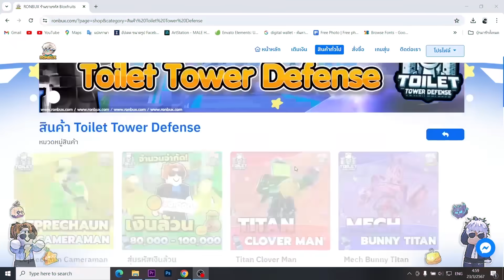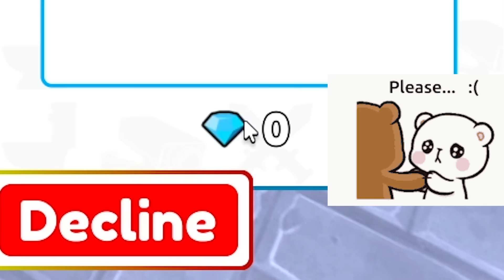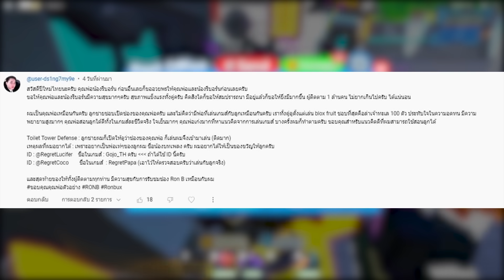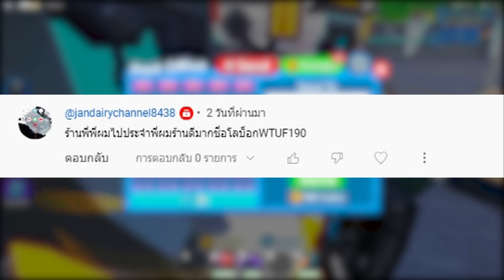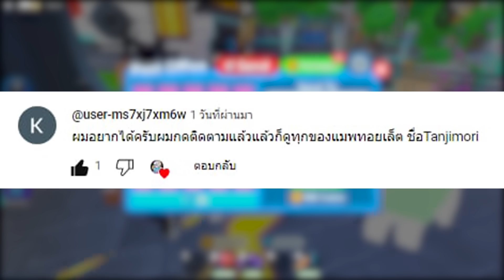เราทุ่มสุดตัว เพื่อหัวสว่าน ! | สกิบิดี้กับลูกชาย Ep.12 Toilet Tower Defense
ร้านของเรา Ronbux สะดวกปลอดภัย บริการดีสุดๆ
ถ้าชอบคลิปแบบนี้ แค่กดติดตามกดLike เพื่อเป็นกำลังใจให้ทำคลิปออกมาอีกนะคับ♥
จะพยายามลงบ่อยๆ น้องอ่านคอมเมนท์ด้วยน้า☺
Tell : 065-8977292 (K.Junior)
►ติ๊กต่อก :  @ronb999
►Fan Page :  RonB